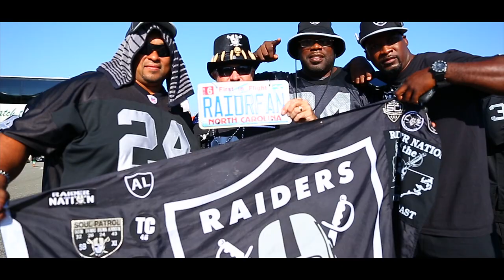R.A.P. Phenomenal - Raider Nation ( Official Oakland Raiders Anthem)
Written By R.A.P. Phenomenal, Produced by Podium Muzik, Courtesy of Turner 10 Management, Download Song

JSRBC was established in 1992 and is a licensed booster club officially recognized by the Oakland Raiders. For 22 years, the JSRBC has hosted many fans and players. We are involved with many charities. The various charities we have helped over the years: ALS, Toys for Tots, Thanksgiving food drive, Food Bank food drive, Church food drive, SPCA pet food drive, collect and mail items to our troops overseas, benefit for Jack Tatum to help him pay his medical bills, benefit for the children of Alan Sherman, a Marine who was killed in Iraq... and much more. Phil Villapiano is an original founder of the club and a lifelong member. Players who have come to watch games with us include: Phil Villapiano, Henry Lawrence, Otis Sistrunck, Ben Davidson, Ray Guy, Rod Martin, Jack Tatum, Todd Christenson, Dave Casper etc. Every year we strive to do bigger and better things. We meet in the off season and are always planning on which charities to help and how to improve the club. The JSRBC is made up of lifelong hardcore Raiders fans.